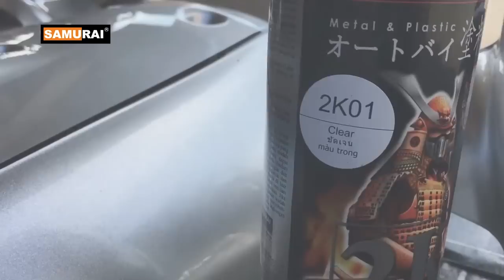Project Repaint Suzuki V100 - Samurai Paint Malaysia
Mengecat semula motor Suzuki V100 Mengunakan Samurai Paint

1) Clear Coat 2K04
2) Black Undercoat
3) Candy Yellow
4) Sparkling Silver
5) Clear Coat 2K01